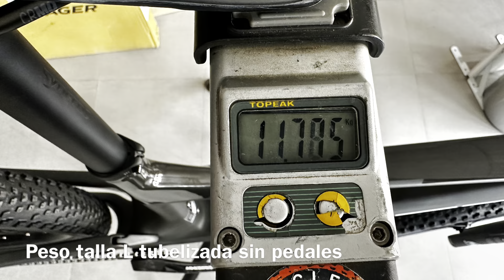Scott Spark RC Team (Black), fotos, vídeo y peso.